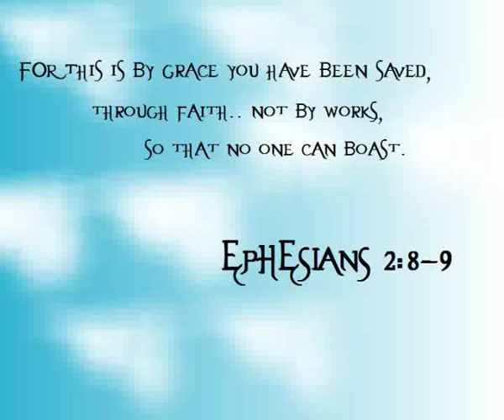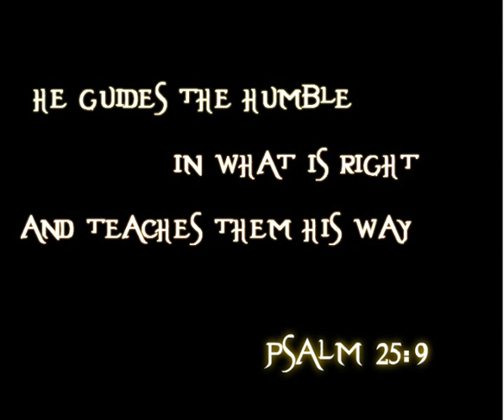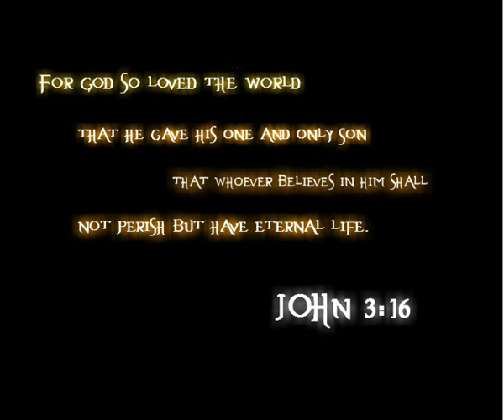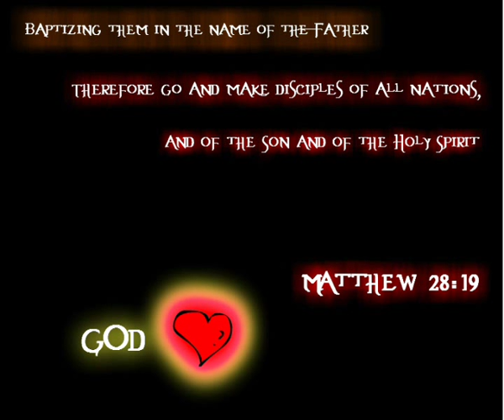WHO AM I (ANIMATION)